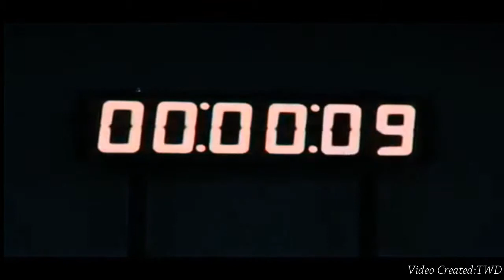The Walking Dead ll Monster Skillet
Video Created:TWD
Like,Sub,Comm & Sher